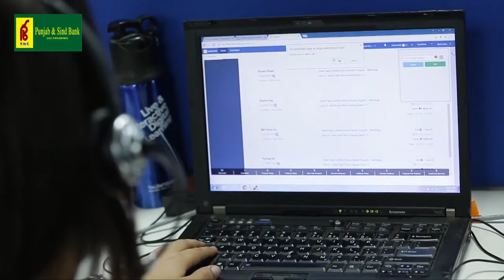Punjab And Sind Bank Customer Care Number | How To Contact Punjab & Sind Bank Customer Care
In today's video we will tell you the Punjab And Sind  Bank customer care number by talking to which you can solve any problem directly. Your problem is related to money transaction money has been deducted from your account or check book passbook debit card credit card online. You may have any problem like Offline Payment Auto Debit Auto Payment Fraud Fraud Insurance Mutual Fund EMI SIP Punjab And Sind Bank Staff Complaint or other complaint etc.
Canara Customer Care Number is a service whose main objective is to provide a favorable experience to all its account holders by solving their queries problems and needs.

Your Queries-
Punjab And Sind customer care number
Punjab And Sind bank se paise kat jaye  to kya kare
Punjab And Sind Bank Helpline Number
Punjab And Sind bank
Punjab & Sind
Bank
Customer care
Complaint
Credit card
Tamil
Ps hindi